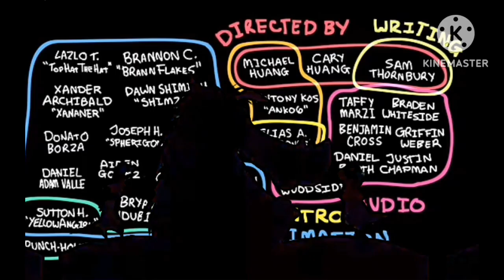Timon and Pumbaa Rewind BFDI-TPOT